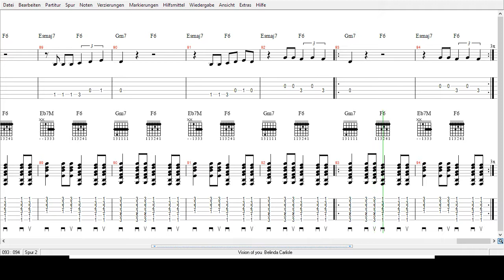Ellen Shipley - Vision of You -Tabs